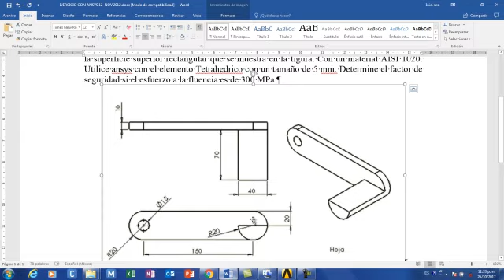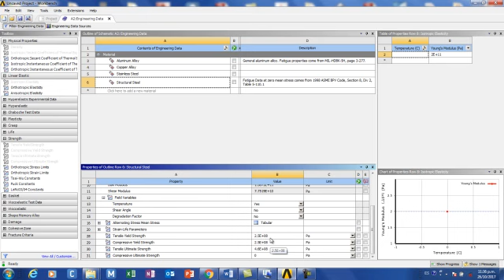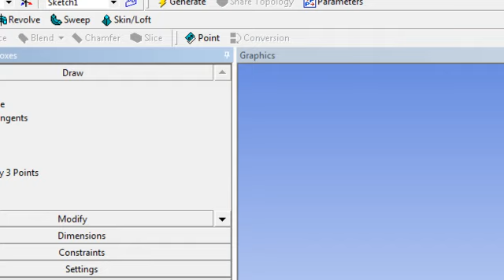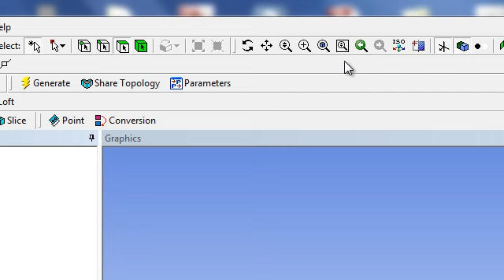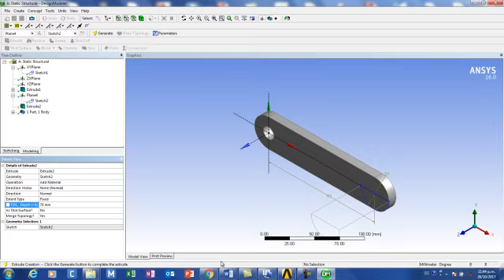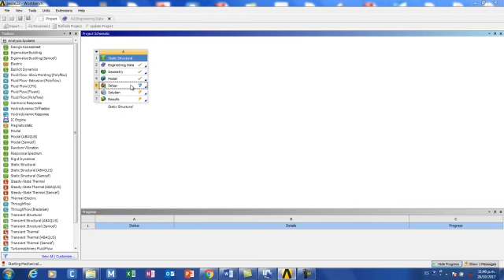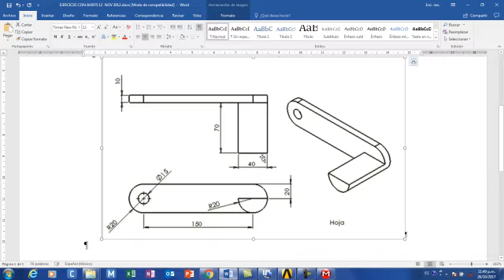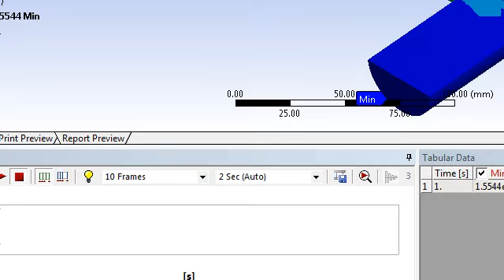ansys workbench analisis estructural en solido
Analisis estructural en solido con ansys workbench